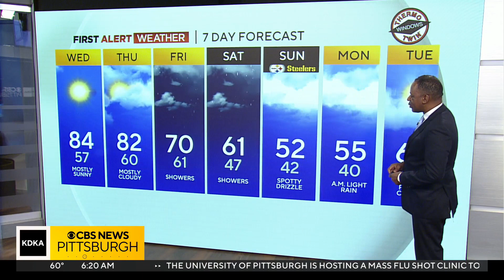KDKA-TV Morning Forecast (10/4)